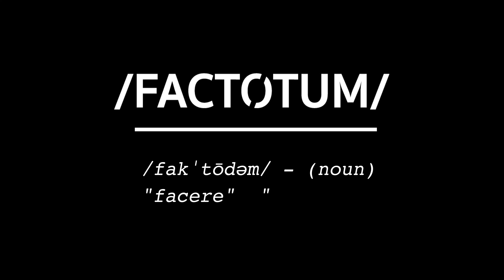Factotum Project - 9-5er Snowboard Movie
The Factotum Project is dedicated to Rory and Sarah Mehen.  This film and project wouldn’t exist without their kindness and generosity. We strive to carry on their legacy of sharing and love.

Factotum Project was created to give a voice to those of us with one foot in the snow sports industry and one foot in the real world. Many could-be pro riders have other passions, careers and lifestyles they pursue that leave them on the fringes of the industry. Our deep-seated love for the mountains inspires us to ride every waking minute of winter. For some, that means working all summer in order to play all winter. Others have careers which force them to be weekend warriors and save all of that vacation time for the winter months

Factotum Project gives all these rad riders time on air and a place to share their story. We want to create a movement that’s inspirational and relatable. Making content by the people for the people